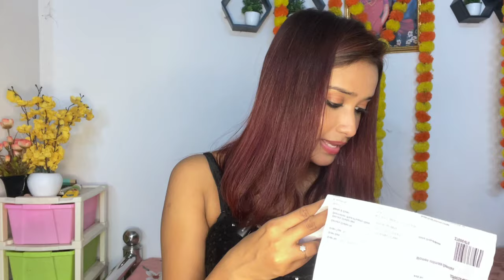Clovia Hot Night Dress Haul 🔥😍/starting only 200/-😱cloviasale